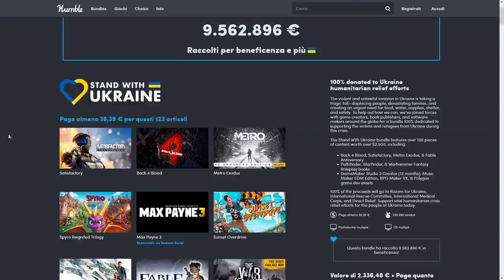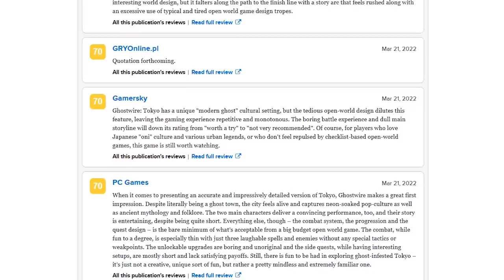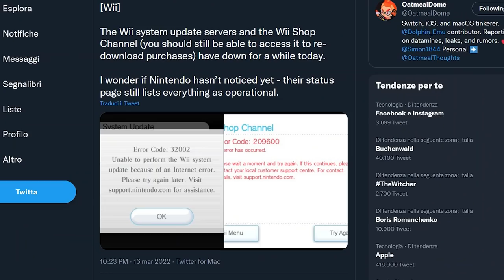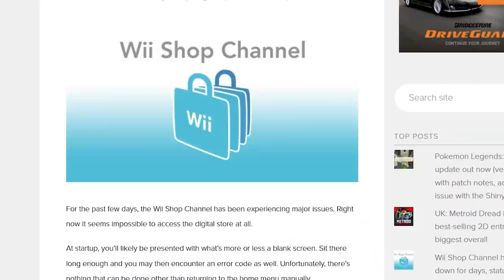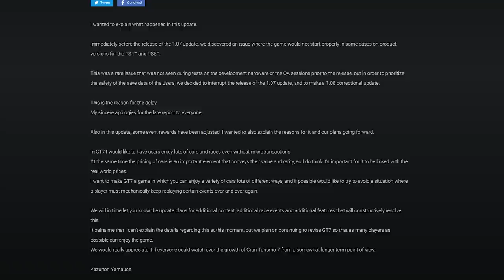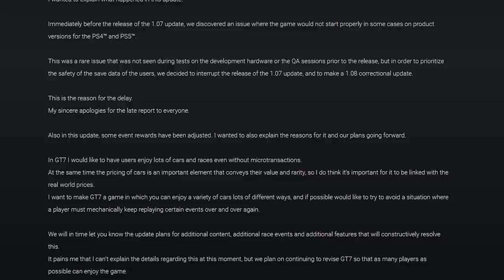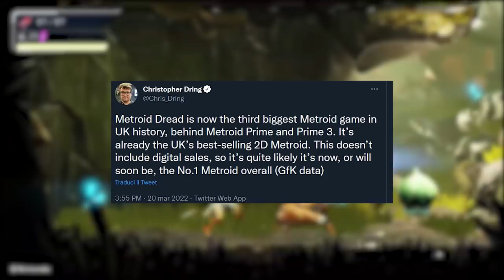NINTENDO: ACQUISTI DIGITALI PERSI PER SEMPRE? | IL PROBLEMA DI GT7 | METROID CE L'HA FATTA!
Cosa ho combinato Niintendo con lo shop di Wii e Nintendo DSi? Gli acquisti digitali su altre piattaforme come gli eshop di Wii U, 3DS e Switch sono a rischio di essere persi per sempre?
Perché GT 7 è stato vittima di review bombing? Dopo 30 ore di server chiusi che hanno reso impossibile giocare a Gran Turismo 7 anche in single player, i giocatori si sono scagliati contro le scelte di Polyphony e Yamauchi di integrare in modo sempre più aggressivo le microtransazioni all'interno del gioco. Cosa ne pensate?
E per chiudere, continuano gli ottimi risultati ottenuti da Metroid Dread. Il successo di vendite per l'ultimo episodio in 2D apparso su Switch può modificare il destino della serie? Vedremo nel 2022 qualcosa relativo a Metroid Prime 4 o alla trilogia apparsa su Gamecube e Wii?

00:00 Solo Risposte Sbagliate
00:27 Intro
01:27 Tekken Bloodline: il teaser trailer
02:22 Humble Bundle: Stand With Ukraine
03:05 Ghostwire Tokyo convince a metà
03:40 Cosa succede ai server degli shop di Nintendo Wii e Nintendo DSi?
05:35 Scandalo GT 7: always on e microtransazioni, parte il review bombing
08:04 Metroid Dread: un successo senza precedenti!
09:33 Outro e Patreon